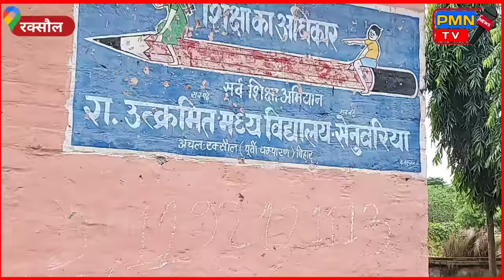पत्रकार को देखते भड़क गई मैडम जी, सवाल पूछते लगी माइक तोड़ने और भगाने फिर जो हुआ .....